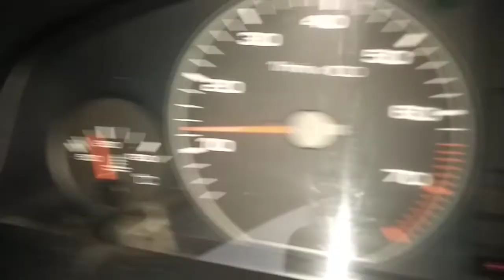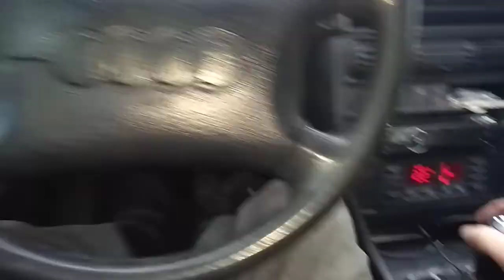AUDI 100 - ПЕРВЫЙ ВЫЕЗД,анонсы на будующее..